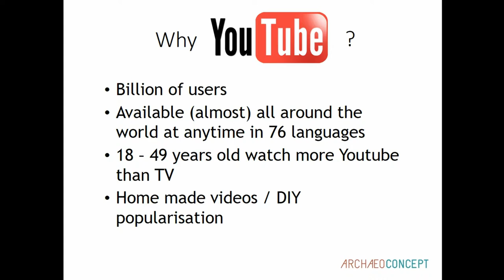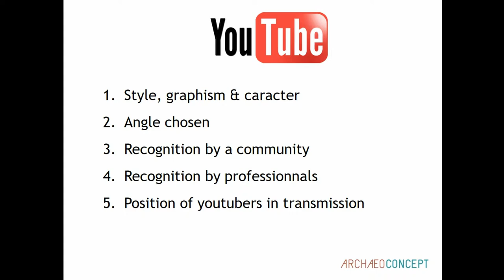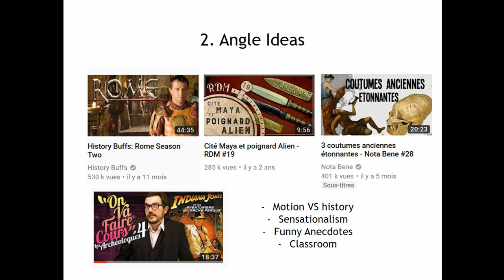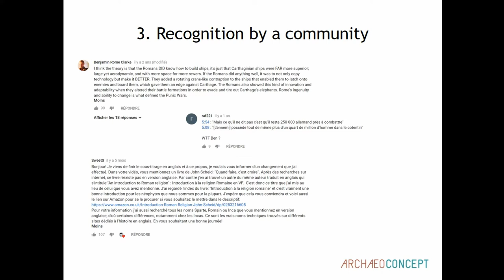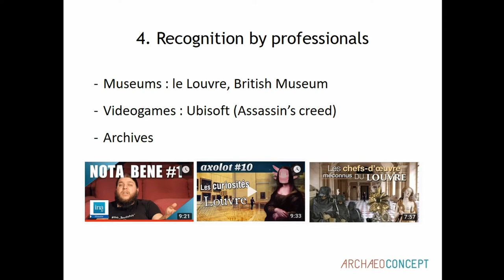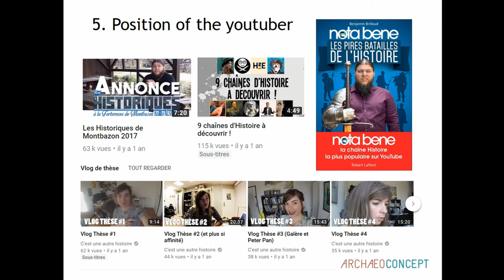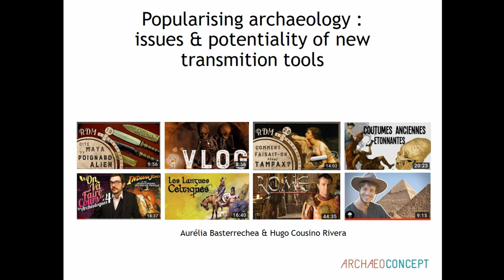Popularising archaeology: issues & potentiality of new transmission tools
While traditional media are dealing with the cultural issues about history and archaeology with a classic journalistic approach (interviews, great discoveries, objectivity), new media are building their own way of telling about science (first person monologue, specific stories, subjectivity). Nowadays, YouTube constitute a valuable source of information upon every field and subject. One and a half billions of people watch contents on this video platform each month and anyone can indeed open his own channel and upload his self-made videos. Some YouTubers are followed by thousands people through the world. Beyond the most well-known of YouTubers, the history channels Extra History and History Buffs count more than one million followers each and all their videos have been watched in average one million times, which gives an idea of the huge impact they have on the public. Video games appeared to be a great catalyst in various ways of discussing cultural contents, such as history, archaeology or politics. To some videographers born in the late 1980’s, the video game universe provided a solid basis to address other topics, which came in their mind afterthought. Our aim is to analyse this trend in the French speaking web world. Historic channels are not only run by archaeologists or historians, EAA ABSTRACT BOOK 2018 427 but also by amateurs and connoisseurs, telling about history, prehistory or the practice of archaeology itself. In this study, we intend to question the content and format of these videos, but also the links between science and publics. Do this DIY transmission must be owned only by legitimate specialized scientists in their discipline? What do professionals think about this way of popularizing science? Towards which dangers and derives might this model lead to? At the opposite, how can professionals use those numeric tools to promote the transmission of their discipline?

Author(s): Basterrechea, Aurelia (ArchaeoConcept) - Cousino Rivera, Hugo (Freelance Journalist)